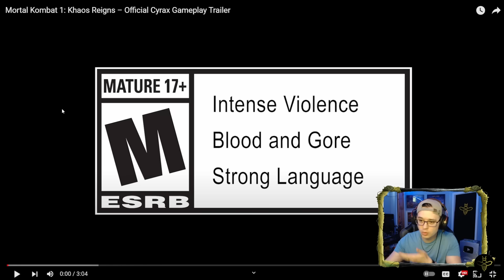CYRAX Gameplay Reaction and Breakdown with HoneyBee!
I react to the new Cyrax trailer for Mortal Kombat!

Stream times:
Monday - Friday 10AM - 4PM EST
Weekend - Varies